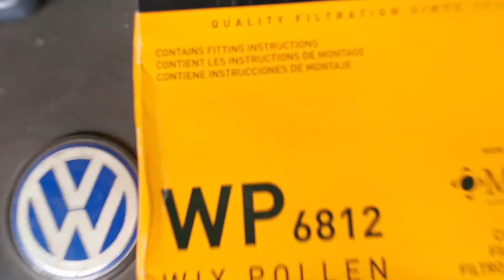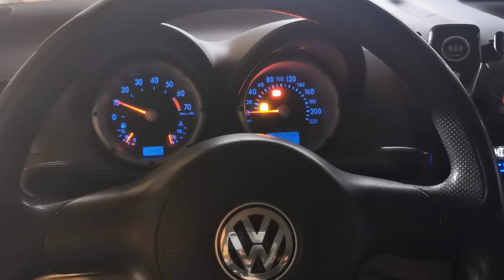Kako uraditi mali servis / How to Change Oil and Filters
Kratak video tutorijal o malom servisu / zameni ulja i filtera

A short video tutorial of changing oil and filters

Credits:

Video by: YouTune

Production by: Cassette

S01E12